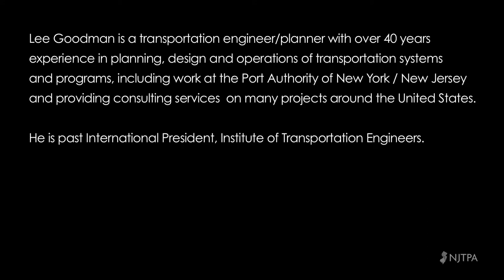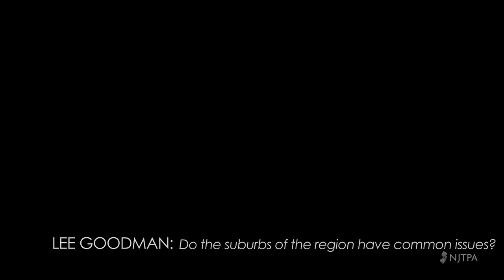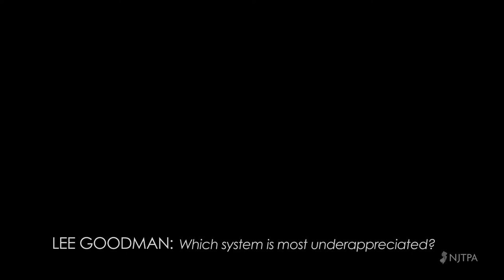Lee Goodman Interview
Lee Goodman reflects on his career and the historic features that make the New York/New Jersey metro area's transportation network unique. This Q&A is the prologue for the NJTPA's 10-part "Connecting Us" series, which reviews the development of the region's extensive arterial highway network, focusing on the decades since the 1920s, the present and the future.